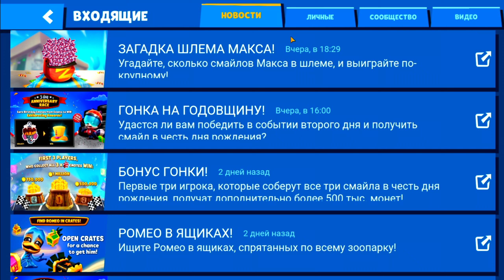РАЗРАБЫ РАЗДАЮТ ГЕМЫ!!! НАГРАДЫ ЗА ГАРАЖ МАКСА!!! КАПИБАР КУИНН В ИГРЕ ZOOBA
Академия: PIKSEL CADET